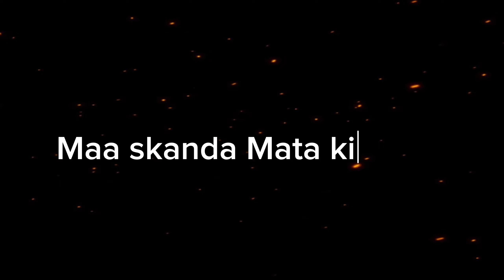"स्कंदमाता की कहानी: नवरात्रि के 5वें दिन का रहस्य!"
Navaratri varat katha Day 5 :- " SkandaMata" l नवरात्रि कथा दिन 5 स्कंदमाता l

Navaratri Day 5 Vrat Katha of Skanda Mata

 Navaratri Day 5 Vrat Katha | Skanda Mata Ki Mahima | पंचमी व्रत कथा

On the auspicious 5th day of Navaratri, we worship **Skanda Mata**, the fifth form of Goddess Durga. Skanda Mata is revered as the mother of Lord Kartikeya (Skanda), and her blessings bring peace, wisdom, and prosperity to her devotees.

In this video, we dive deep into the **Vrat Katha of Skanda Mata**, explaining the significance of the fifth day of Navratri, the benefits of fasting, and how to worship the goddess for receiving her divine blessings. By worshipping Skanda Mata, one is granted the joy of parenthood, success in life's challenges, and protection from evil forces.

- **Navaratri Day 5 Story** (Navratri Panchami Vrat Katha)
- The symbolism of **Skanda Mata** and how she bestows wisdom
- The proper **Navaratri Day 5 Puja Vidhi**
- How to observe the **Skanda Mata Vrat** and its spiritual significance

**Queries you can search:**
- Navaratri day 5 Skanda Mata vrat katha
- Skanda Mata ki kahani in Navaratri
- How to do Navaratri Panchami puja
- Benefits of worshipping Skanda Mata
- Navaratri day 5 story and significance
- Skanda Mata ki vrat vidhi
- पंचमी व्रत कथा Navaratri
- Skanda Mata importance in Navaratri
- Navaratri panchami ki puja vidhi
- Skanda Mata ki pooja kaise kare

Rk guru
Navaratri kyon manayi jati hai

Sound credit:- power music factory